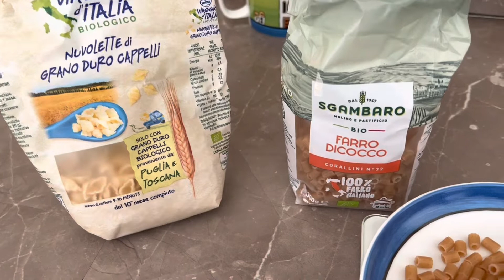Come si fa una pastina per un bimbo di un anno? Ecco pasta e lenticchie decorticate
Come fare in maniera semplice una pastina per bambini di un anno d più? Ecco una veloce indicazione, in questo caso pasta di farro e lenticchie decorticate cotte in precedenza. Si può aggiungere ovviamente un qualsiasi condimento a piacimento. Pasta di farro biologico e farine di grani antichi son da preferire, poiché più ricchi di minerali e più salutari rispetto alle farine comuni